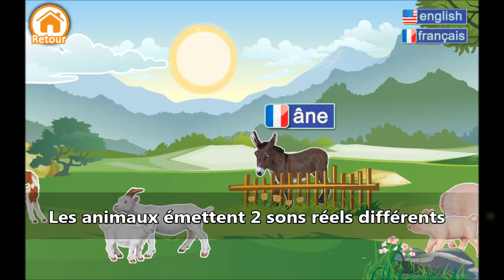Découvre les animaux de la ferme - Jeu éducatif pour enfant sur Android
Faite découvrir à votre enfant les animaux de la ferme et leurs cris dans un superbe décors. Ils apprendront aussi les noms des animaux et leur prononciations en français et en anglais.

- Vous retrouverez 14 animaux animés et des éléments intéractifs.
- L'enfant peut se promener dans le paysage de campagne en faisant défiler l'écran.
- Tous les animaux sont animés et poussent leur cri quand l'enfant clique dessus.
- La plupart des animaux emettent deux sons différents qui sont des enregistrements réels d'animaux.
- Les éléments cliquables sont facilement identifiables grace à un contour blanc

Dans cette application ludo-éducative l'enfant découvrira :
- l'oiseau, le chat, la poule, le coq, la vache, le mouton, l'agneau, le chien, la vache, l'âne, la chèvre, le cochon et la corneille. Un couple de fermier et un tracteur sont aussi présent dans l'application.

De nombreuses animation rendent l'environnement plus réaliste:
- sons d'ambiance
- nuage avec pluie et arc-en-ciel

Zibra Studio

Laissez nous une note et des commentaires pour nous aider à améliorer nos applications et pour nous encourager ;)
Nos jeux et nos applications sont développés pour fonctionner sur des tablettes Android et nous prenons soin de les optimiser et de les tester sur des tablettes d'entrée de gamme 7 et 10 pouces.

En cas de problème, contactez nous par email ou sur notre